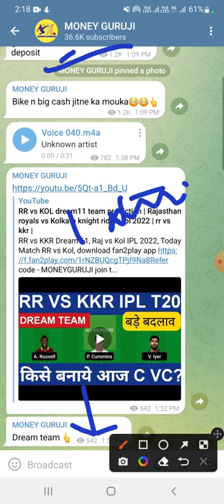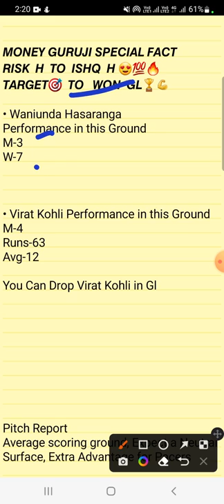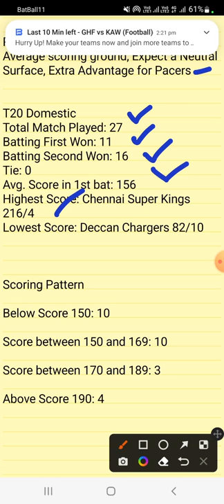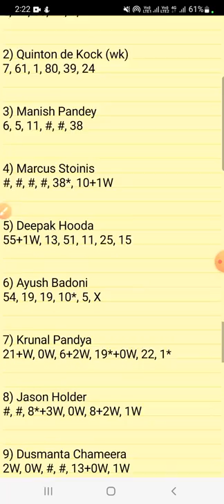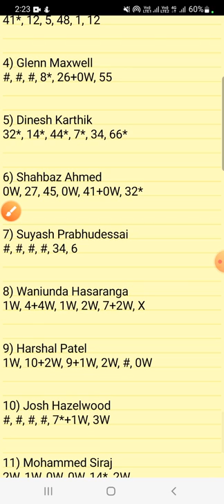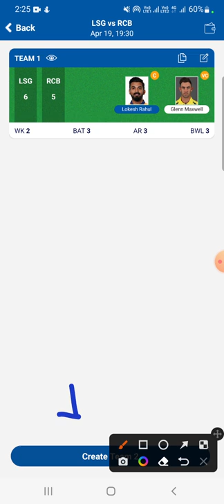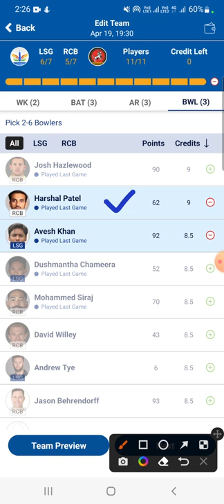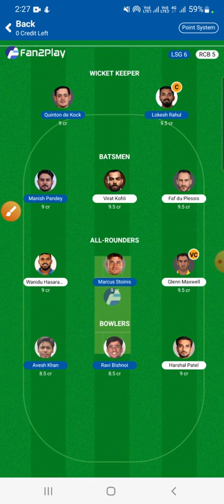LKN vs BLR dream11 team prediction | lsg vs rcb dream11 today match prediction |Lucknow vs bengalore